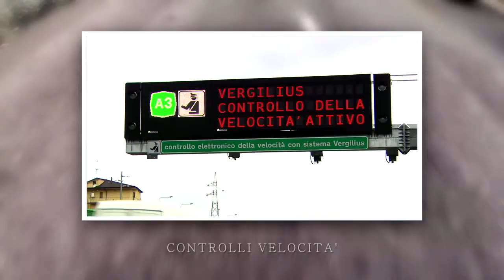Sicurezza, 2015: il bilancio della polizia stradale